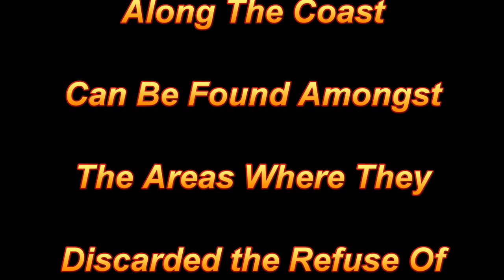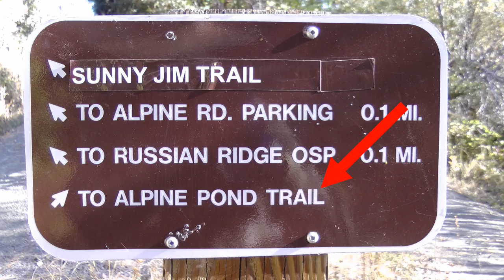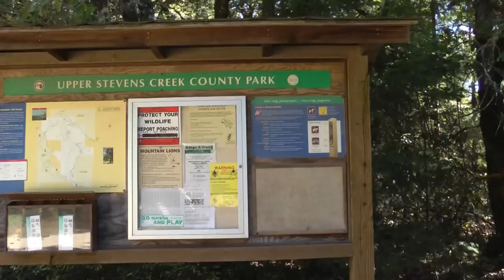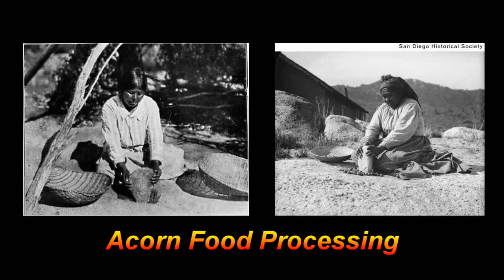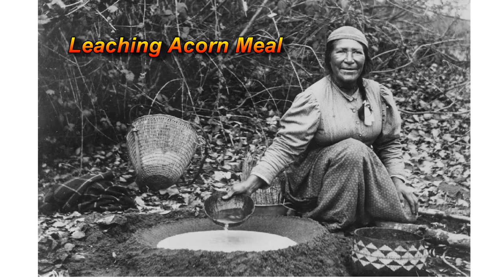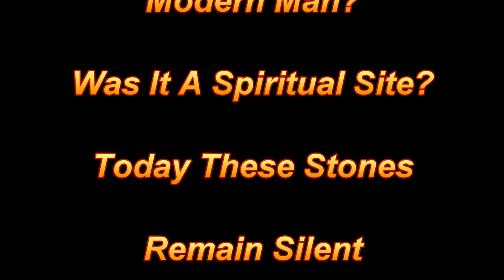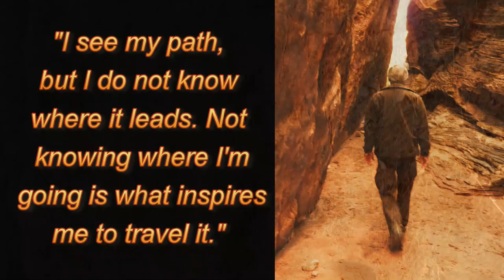Awaswas People of Santa Cruz - California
Trek with me to the homeland of the Awaswas Ohlone People in the Santa Cruz Mountains of California.